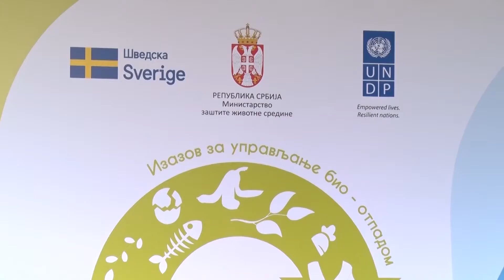Objavljen javni poziv za upravljanje bio-otpadom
Pomoćnica ministra zaštite životne sredine Biljana Filipović Đušić prisustvovala je objavljivanju javnog poziva za upravljanje bio-otpadom.